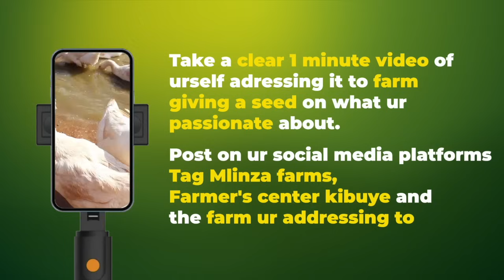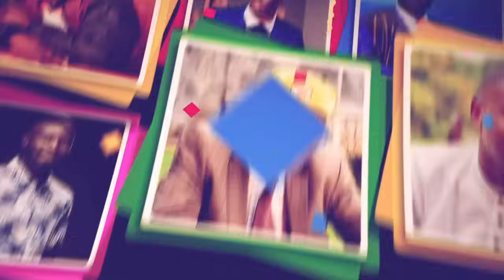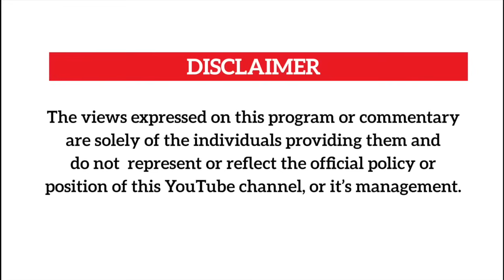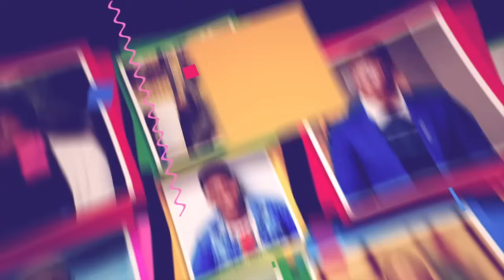Dr Kwefulukuta alabudde Lil Pazo kuba foot soldiers